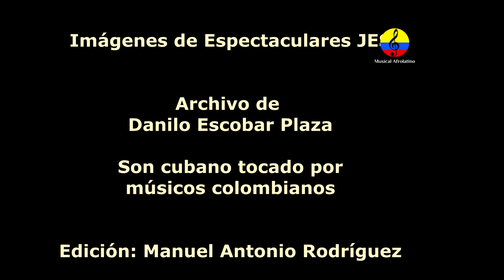Los 4 del Son, Amparito y los hermanos Escobar, Bogotá, 1988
Presentación d la agrupación colombiana, Los 4 del Son en espectaculares Jes, con las voces de los hermanos Amparito y Armando Escobar Plaza, OSCAR Escobar Icaco en el tiple, OSCAR Escoba jr en las tumbadoras y Manuel Antonio Rodríguez en los timbales. ARMANDO ESCOBAR Y LOS CUATRO DEL SON Agrupación musical conformada hace 20 años por el maestro Armando Escobar y familia. Armando Escobar pertenece a una amplia familia en la que 8 de 21 hermanos se dedicaron a la música. Nacido en 1953, al ser el penúltimo, desde muy niño Escobar fue influido por las prácticas de sus hermanos mayores. Estas se enfocaron sobre todo en la música “tropical” de origen caribeño que durante las décadas de 1950 y 1960 vivió su momento cumbre. Tras la muerte de su madre justamente en 1960, el infante Escobar fue trasladado de su Buga natal a Bogotá, donde se encontraban sus hermanos ya integrados a la industria musical de la ciudad (agrupaciones y conciertos en grilles). Pocos años después, con un bagaje más amplio, el músico se ubicó en Cali donde entro en contacto con la salsa y trabajó con cantantes como Piper Pimienta y Wilson Saoco; también estuvo en Barranquilla y conformo la Sonora del Caribe, dirigida por Cesar Pompeyo. Desde esa base, Armando Escobar dio un paso fundamental en la historia musical colombiana. Al ubicarse de nuevo en la capital en los albores de la década de 1970, conoció dos entrañables amigos: el baterista Javier Aguilera y el pianista Armando Manrique. Juntos pertenecen al grupo de músicos que en Bogotá se dieron al cultivo del jazz, no como una suerte de influjo indirecto para otros tipos de música, sino como género consolidado y hasta entonces muy poco explorado en el contexto nacional. Esto se sabe gracias a los recuerdos del Escobar y otros de sus colegas. Desafortunadamente, de las pocas grabaciones que realizaron, se conservan solo algunas de calidad media-baja. Y la cinta de una sesión realizada con estándares profesionales por Aguilera, Manrique y Escobar, se extravió luego del triste asesinato del pianista en 1983. En adelante la labor principal de Escobar se dio en el ámbito de la música bailable, con un destacado trabajo como músico de sesión para muy diversos discos. Cuenta el músico haber participado en producciones de “Onda 3 , Galy Galeano, Alfredo de la Fe, Iván y sus ban ban e incluso Leonardo Fabio. Al lado de ello, se encuentra su gran pasión por el bolero y el son. En este aspecto se destaca el trasegar que por más de 20 años ha realizado con su agrupación “Los 4 del son y por el otro el pleno convencimiento que puede alcanzarse al hablar con Escobar, de que en realidad al frente se tiene a un cubano.